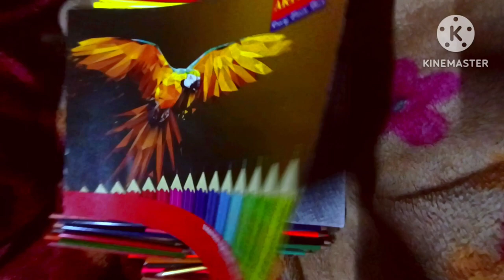What's on my sketch book 😱||sketch book tour|| Lisa,lu, Harley Quinn 🥵